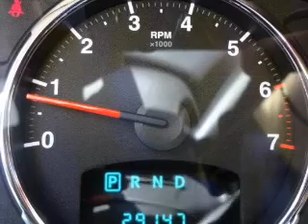2010 Jeep Liberty - Owosso MI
Year: 2010
Make: Jeep
Model: Liberty
Trim: Sport
Engine: 3.7 liter 6 cylinder 12 valve
Transmission: 4-Speed Automatic
Color: Inferno Red Crystal Pearl
Mileage: 30376
Address:
1500 E. Main St.